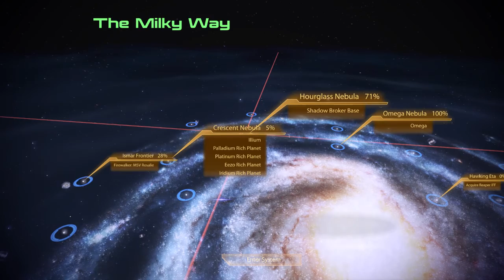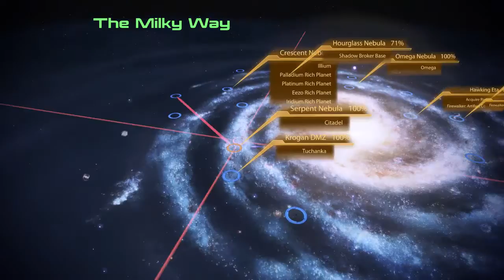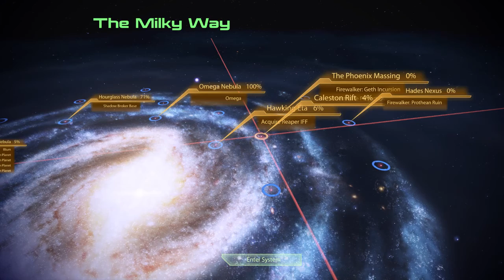Project Firewalker | Mass Effect 2 Legendary Edition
Starting those side quests before we hit the Endgame. I quite enjoyed this. It was a different pace from the rest of the game.